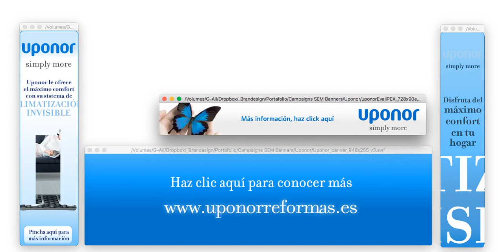Brandesign Agencia Creativa produce y anima tus banners en campañas de display HTML5 uponor banners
En Brandesign somos una agencia creativa con mas de 5 años de experiencia en la producción y conceptualización de campañas creativas para medios online { richmedia, flash, html5 } que alcanzan resultados en base a la modalidad de compra de tu campaña CPC, CPM, CPL, CPA, CPR

Formatos:
- Robapáginas 300x250
- Skyscrapper 160x600
- MPU 300x600
- Megabanner 728x90
- Gigabanner 980x90
- Rascacielos 120x600
- Youtube Masthead
- Billboard, Brand Days y demás formatos

Plataformas:
- Sizmek / EyeBlaster / EyeWonder
- Double Click Studio
- Google WebDesigner
- Adobe Animate

Brandesign Produce y anima Banners en HTML5 para tus campañas SEM en GDN (Adwords) o cualquier soporte que necesites.

¿Necesitas Creatividades que consigan resultados? Contáctanos y Brandesign producirá los banners para tu campaña de Display / anunciante

CONTACTA CON BRANDESIGN
Madrid • Miami